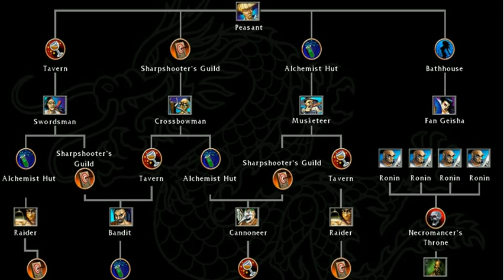battle realms 3 -38